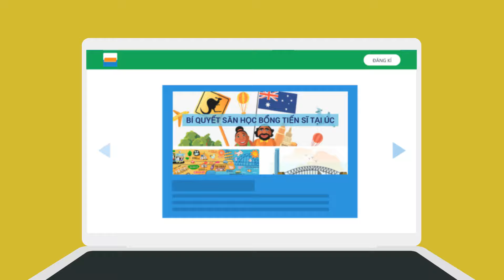Săn học bổng cùng chuyên gia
NẾU BẠN MUỐN TÌM VÀ SĂN HỌC BỔNG CÙNG ĐỘI NGŨ CHUYÊN NGHIỆP CỦA CHÚNG TÔI, ĐỪNG NGẠI LIÊN LẠC VỚI CHÚNG TÔI NHÉ!
Hơn 100 Mentor tốt nghiệp từ các trường Top trên thế giới sẵn sàng hỗ trợ bạn.